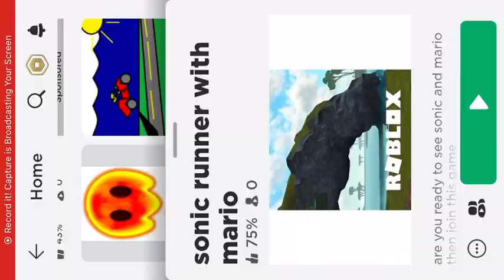sonic runner with mario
sonic runner with mario in Roblox